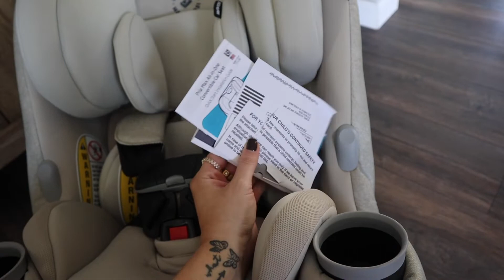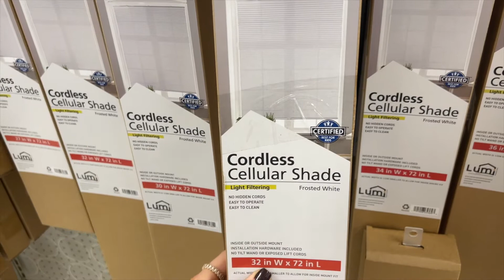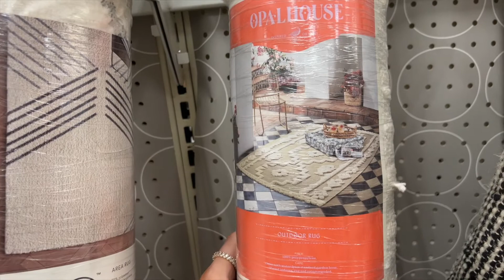vlog: baby shower #1 haul, target shop with me & baby boys nursery so far!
Flower Sink Bath (sold out in beige)
Baby Brush Set
Bunny Sound Machine
Burp Cloths
GUND Lamb
Play Gym